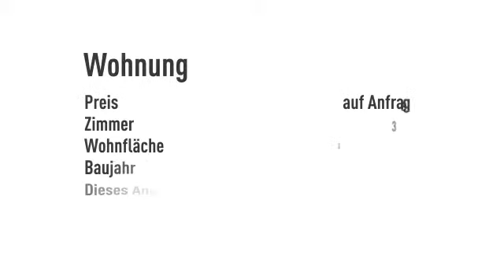Provisionsfreie Dachgeschosswohnung in Kirchheim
Objektnr.: 247
Informationen zum Energieausweis:
Energieausweistyp: Verbrauchsausweis
Endenergiebedarf: 162.0kWh/(m²*a)
Heizungstyp: Zentralheizung
wesentliche Energieträger: